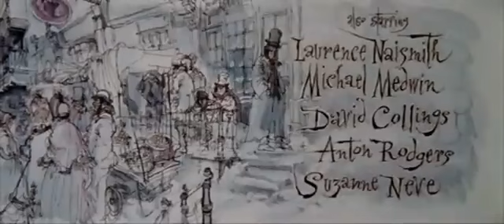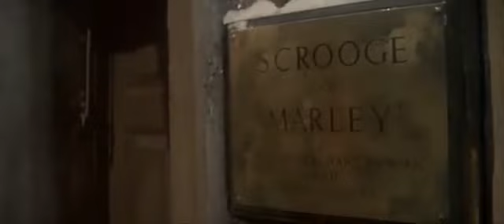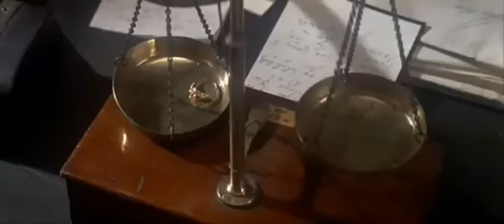Opowieść Wigilijna😊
Boże Narodzenie staje się wyjątkowym świętem dzięki tej ciepłej adaptacji klasycznej "Opowieści wigilijnej" Charlesa Dickensa. Nieczuły i sknerowaty Ebeneezer Scrooge (ALBERT FINNEY) ma kwaśną minę dla każdego, kto stanie mu na drodze. Ale w tę Wigilię Bożego Narodzenia pozna okrutny los, jaki go czeka, jeśli nadal będzie tak postępował. Jeden po drugim bożonarodzeniowe Duchy Przeszłości. Teraźniejszości i Przyszłości zabierają przerażonego Ebeneezera w niezwykła podróż w czasie – pokazując mu w jedną magiczną noc to, czego inni ludzie uczą się przez całe życie. Uzupełniona o jedenaście radosnych piosenek, z udziałem takich sław jak SIR ALEC GUINNESS, DAME EDITH EVANS czy KENNETH MORE, ta cudowna historia z pewnością uwiedzie młodych i starych – tak jak czyni to od pokoleń